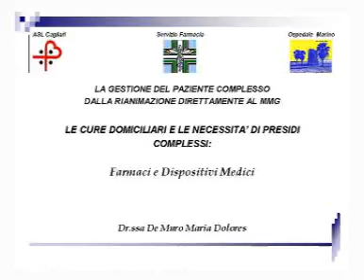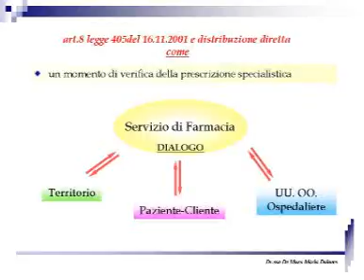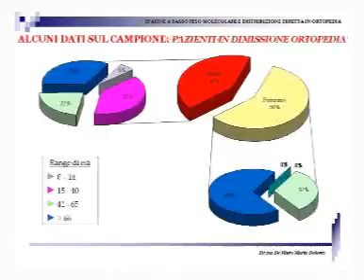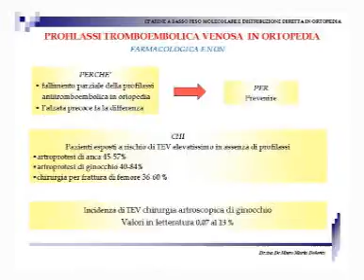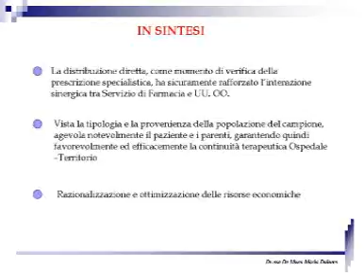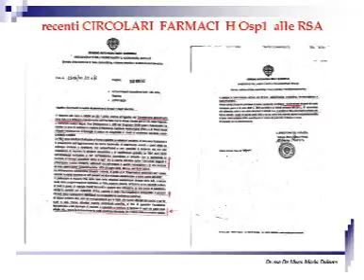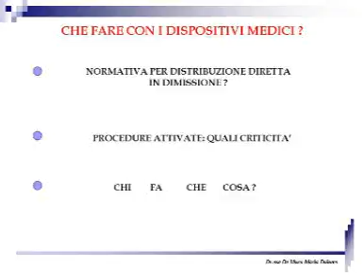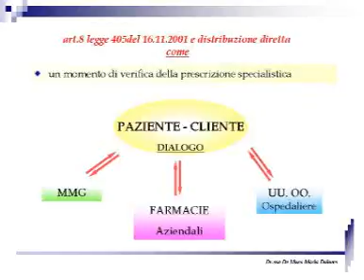11 05 12 video13 gestione paziente complesso